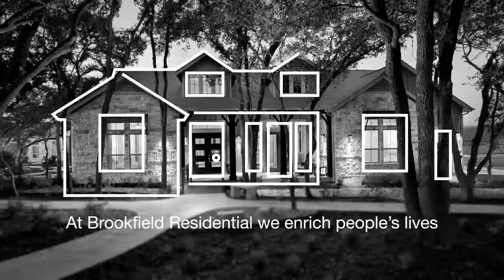avi website header image video 1 v3